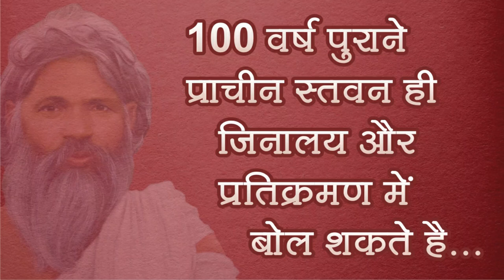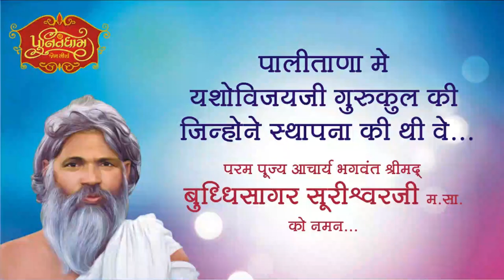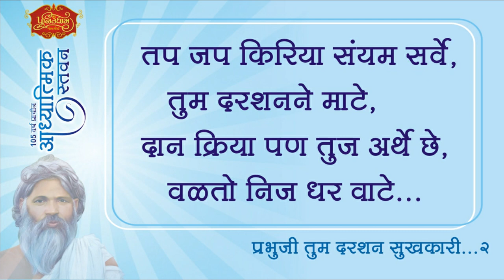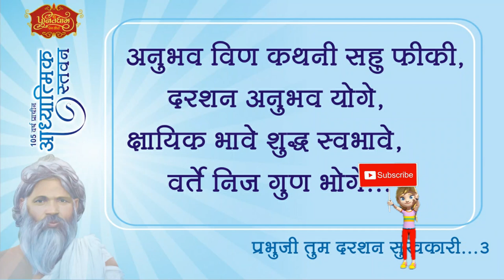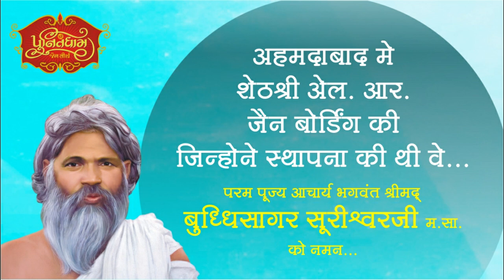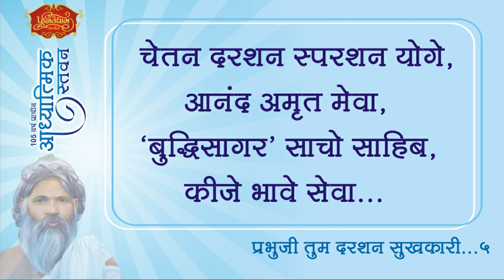Prabhuji Tum Darishan ◆ Stavan Rachayita ~ Sri Buddhisagar Suri Maharaja